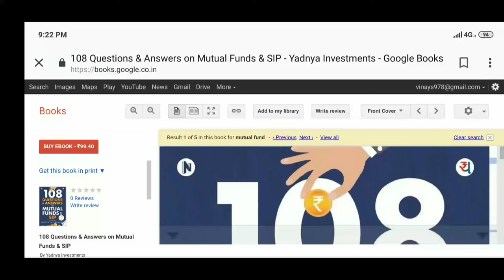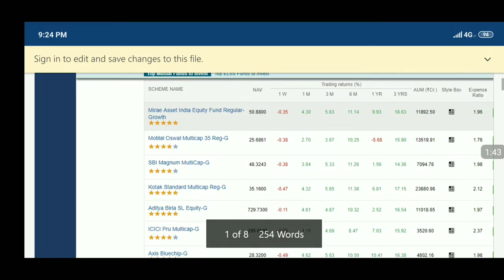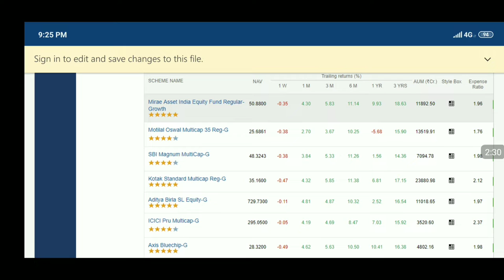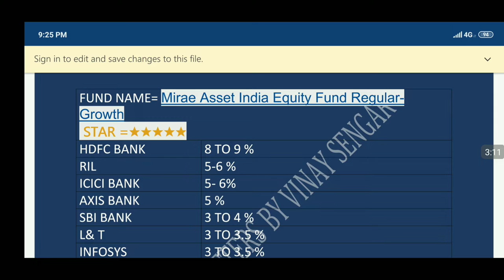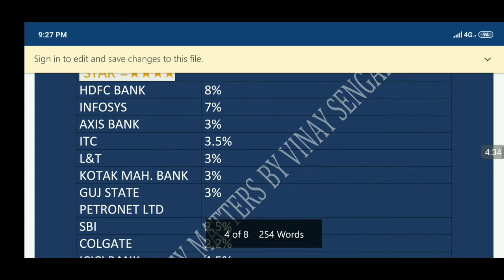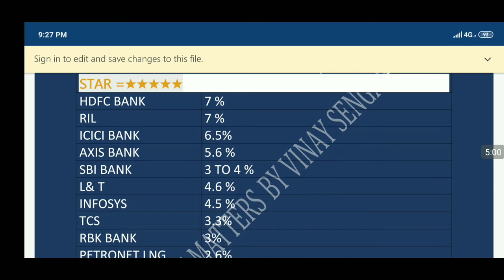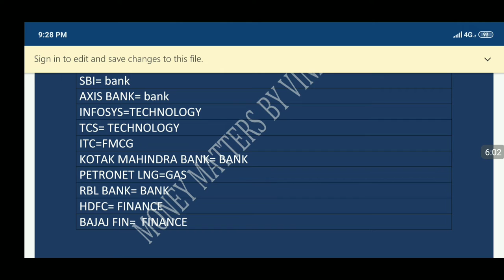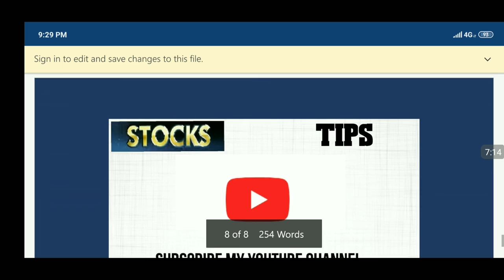वो share जो हर fund manager खरीदता है ll By Vinay Sengar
इस वीडियो में आप Mutual fund से निकले best शेयर के बारे में जानेंगे .इन शेयर को fund मैनेजर अपने portfolio में रखना पसंद करते हैं आप भी इन शेयर में invest करके अपना portfolio बना सकते हैं

also watch my old video by clicking of below mentioned link,,

thanks,...